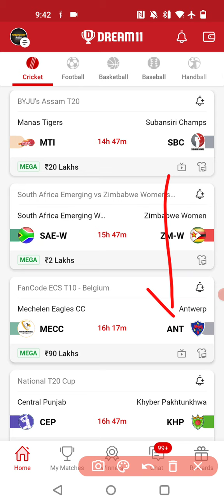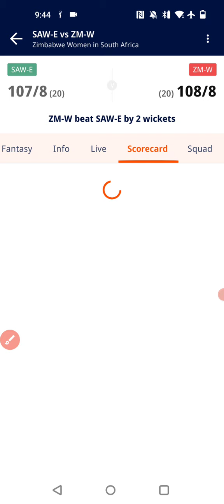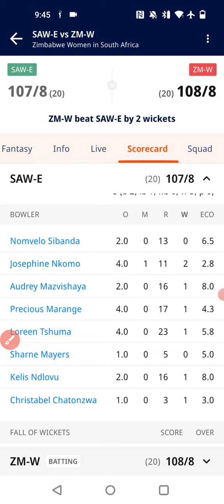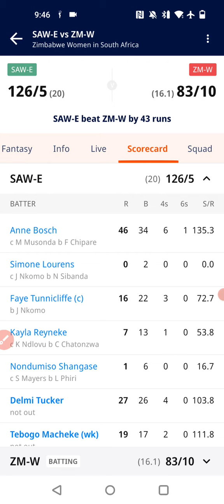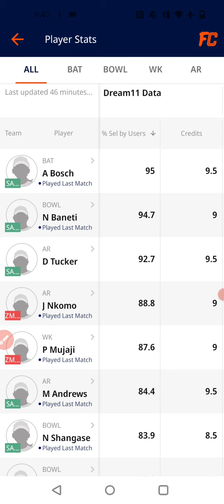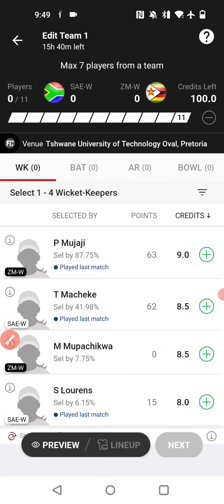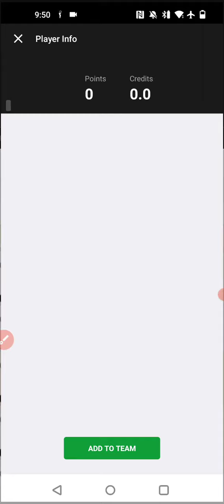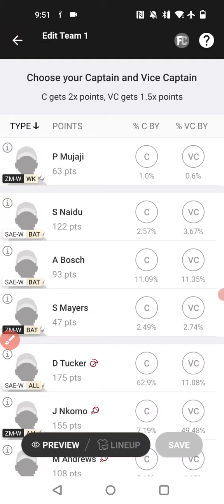SAE-W vs ZM-W T-20 Dream11 Team, sae-w vs zm-w dream11 team, South Africa Women vs Zimbabwe Women,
sae-w vs zm-w dream11
sae-w vs zm-w dream11 team
sae-w vs zm-w dream team
sae-w vs zm-w dream 11 team
sae w vs zm w dream11 gl team
sae-w vs zm-w dream 11 team prediction
dream11 team sae-w vs zm-w
sae-w vs zm-w dream11 prediction
sae w vs zm w dream11 sl team
sa-w vs zm-w dream 11 team today
sae-w vs zm-w dream 11 analysis
sae w vs zm w toss prediction
sae w vs zm w dream11 prediction today
dream11 team
saew vs zmw dream team today
sae-w vs zm-w dream11 preview
prediction raja
sae-w vs zm-w match prediction
dream11
Sae-w vs Zm-w the hundred dream11 team
SAE-W vs ZM-W 100 match dream11 team
South Africa Women vs Zimbabwe Women
sae-w vs zm-w live streaming
sae-w vs zm-w playing11
sae-w vs zm-w dream11 team by prediction raja

1.This analysis is based on my understanding, knowledge and instinct, while selecting ur team, consider the points mentioned and makes your own decision.

2 Dream11 takes great care to comply with all central and state legislation in india to insure that users are fully protected. Every contest on platform is carefully designed to comply with applicable statutes and regulations in india